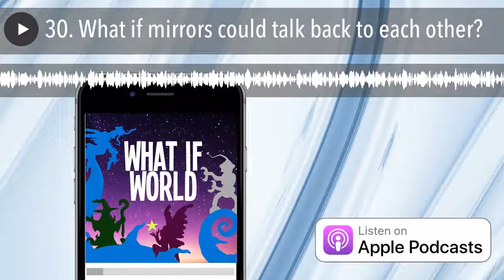30. What if mirrors could talk back to each other?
Silver and Gold, Thor’s favorite mirrors, are getting tired of watching the God of Thunder check himself out. They decide to play a trick on him and his gullible friend, the Uncredible Ulk. Get ready for case after case of mistaken identity, and that's even before the Brown Recluse shows up!
Lessons include: a fun exercise in listening and identifying,;an example of trickery that challenges your friends without demeaning them.
What If World is made by Eric O’Keeffe with help from Karen O'Keeffe. Our theme song is by Craig Martinson and our podcast art is by Jason O’Keefe. Additional songs and sound effects from audioblocks.com.